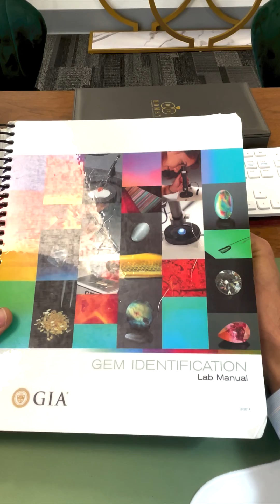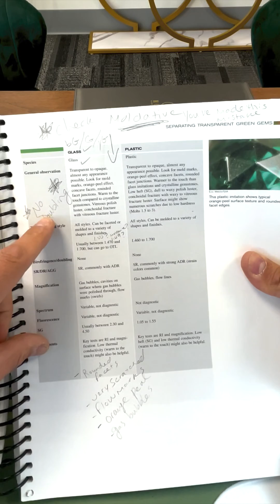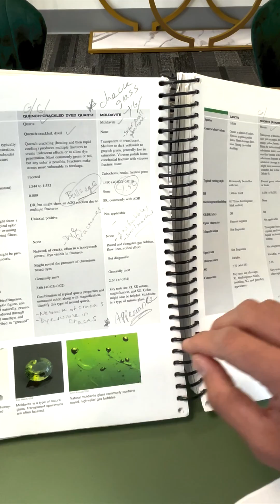Bubbles in a Gemstone? What does that mean?!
In this video, you’ll see me go through a gemstone that is spherical green and transparent. I’m a gemologist certified through the Gemological Institute of America. I have clients reaching out to me when they find gemstones. In this video you will see me assess a clients gemstone. Watch the video to learn about what gas bubbles mean in the gemstone.

Do you want to learn how to be a geologist go and in their education section click through graduate geologist. in here, you will be able to register classes and purchase the gym identification lab manual along with take classes that will help you identify every type of gemstone.